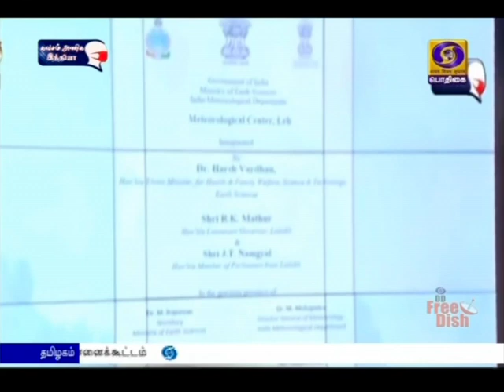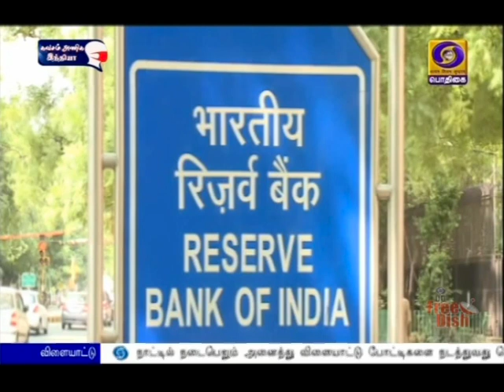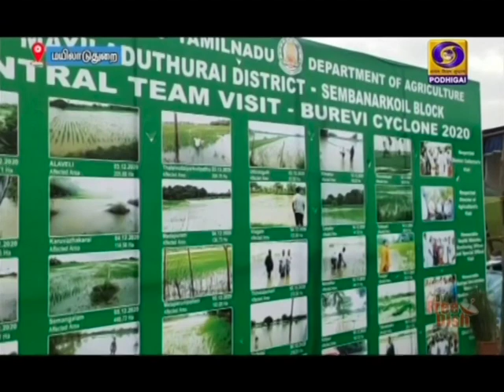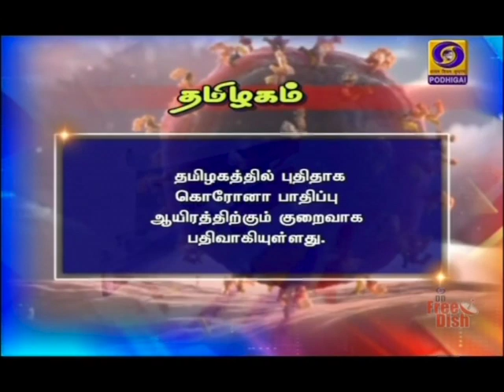பொதிகை காலை 7.00 மணி செய்திகள் [30.12.2020]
1)   இந்தியா சுயசார்பு நிலையை எட்டுவதற்கு தனி சரக்கு ரயில் பாதை முக்கிய பங்காற்றும் - பிரதமர் நரேந்திர மோதி.

2) புதுதில்லியில் இன்று விவசாயிகளுடன் ஆறாவது சுற்று பேச்சுவார்த்தை - 40 வேளாண் சங்கங்களின் பிரதிநிதிகளுக்கு மத்திய அரசு அழைப்பு.

3) கொரோனா தொற்றைத் தடுக்கும்  தடுப்பூசி புதிய வகை கொரோனா வைரஸுக்கு  எதிராகவும் பயனளிக்கும்  -  மத்திய சுகாதாரத் துறைச் செயலாளர் ராஜேஷ் பூஷண் விளக்கம்.

4)  நாகப்பட்டினம் மாவட்டத்தில் புரெவி புயலால் பாதிக்கப்பட்ட பகுதிகளில் இன்று மத்தியக் குழு நேரில் ஆய்வு.

5)    இங்கிலாந்தில் இதுவரை இல்லாத அளவு ஒரே நாளில் 53 ஆயிரம் பேர் கொரோனாவால் பாதிப்பு - லண்டன் உள்ளிட்ட முக்கிய நகரங்களில் நான்கடுக்கு ஊரடங்கு.